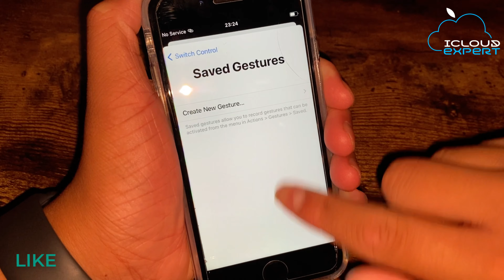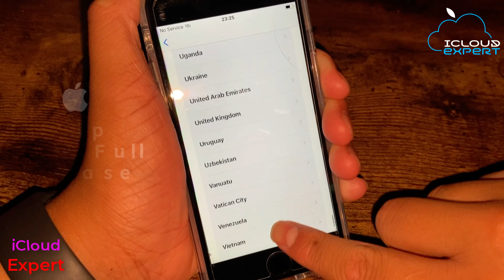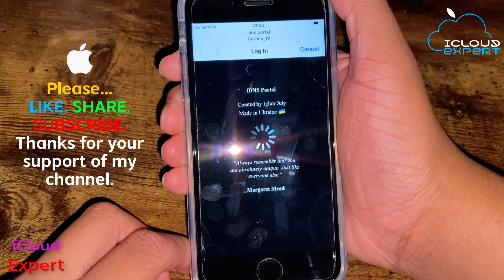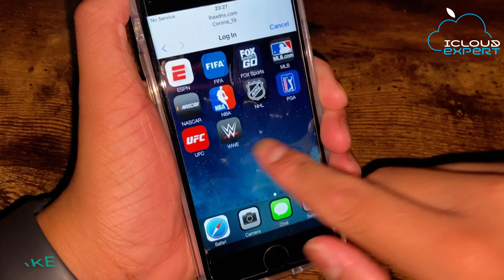2 Mins 🆓 Bypass iCloud Activation ✅ 2021 Method - 100% Works/any iOS 😍 iPhone,iPad Unlock 🤝 4K✔️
2 Mins 🆓 Bypass iCloud Activation ✅ 2021 Method - 100% Works, any iOS 😍 iPhone,iPad Unlock ❤️‍🔥 - NEW 2021 How to bypass!! iCloud Activation Lock!! without Apple ID Works 100% For any iPhone 12,11,XS,XR,X,8,7,7 Plus,6s,6 Plus,6,5s,5,4s & 4 Done Method, New iOS 14.6 Version With All iOS Version Supported The Method,
Hello There,
I am going to explain You how to bypass iCloud activation lock screen on your iPhone/ iPad any iOS Version without previous owner’s Apple ID & Password, Unable to unlock the Activation Lock Screen on your iPhone & iPad ? Have you Forgotten the Apple ID & password???  If your Activation Locked iPhone & iPad bypass the iCloud activation lock without entering your Apple ID and password ?? Is locked, It is one of the easiest and quickest ways to enter your locked Apple device 😁

Popular Videos About "iCloud" Unlock and remove:

Over 95k View || 2021, Checkra1n- Bypass iCloud WINDOWS (WITH OUT MAC OS) Using Ra1nUSB (Works on Passcode lock✅)

Over 30k Views || NEW 🆗 iPhone 5c iCloud iHax Dns Bypass any iOS 2020/2021 Free Method, Completely Unlocked

15 K And More Views!! || Unlocked IMEI by Website ✔️ Bypassed iCloud Activation Lock 2021 any iOS all Models Supported 100% 🆗

Over 7k View || 2021 - Amazing Sim Unlocked an iPhone ✅ How to Remove Apple ID/ Sim Not Supported!! All Country

BLU C5 || Unlock PIN 🔓 and FRP Password 2021 Support 📱 || Without Box Dongle || 100% Works No PC ✔️